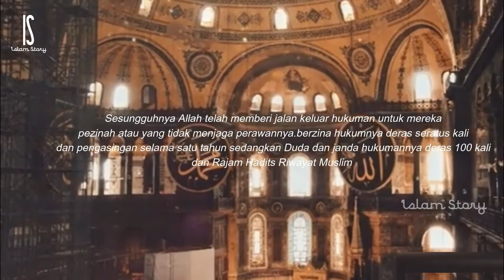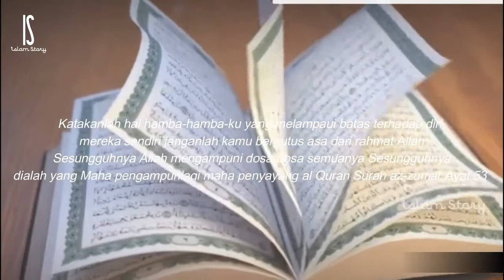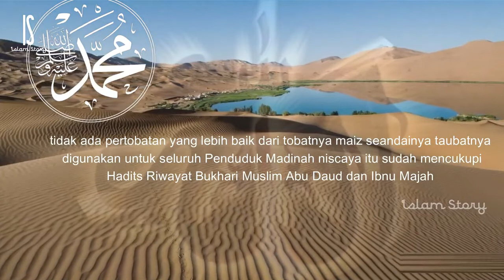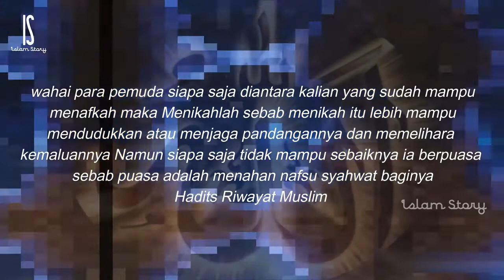Kisah Seorang penzinah yang di bela oleh Rasullulah Saw ❗❗